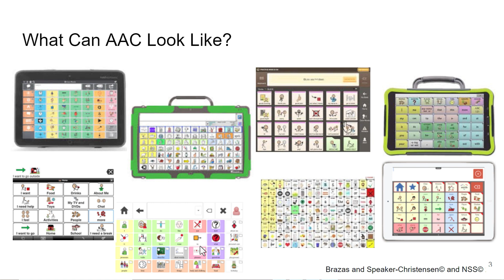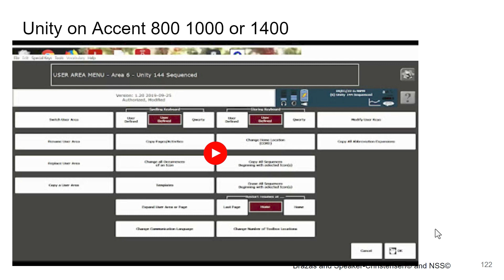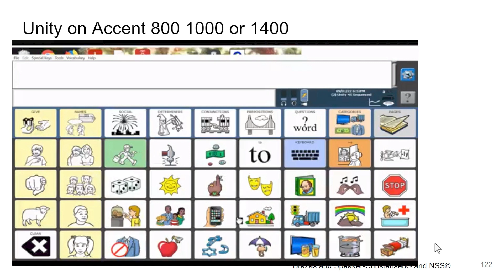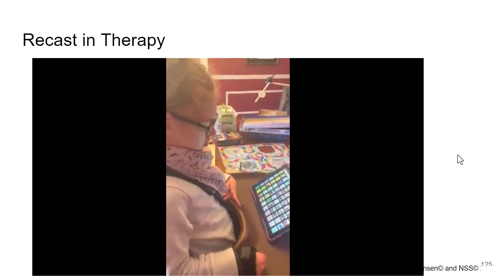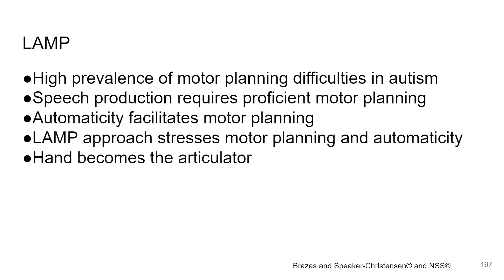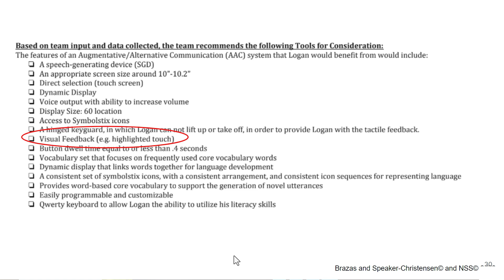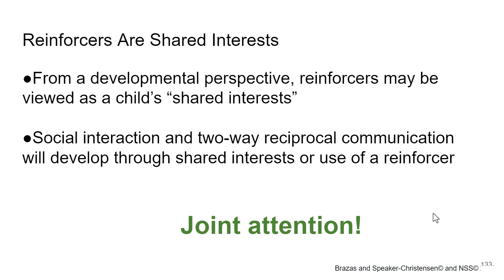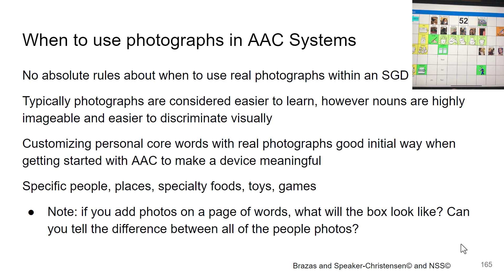e310 Preview: Competencies In Using AAC For Language Development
This comprehensive online training provides a step-by-step process to conduct dynamic and collaborative AAC assessment, select optimal AAC systems for your learners, effectively coach communication partners, observe video examples of AAC learners during evaluation and therapy, understand and use AAC prompt hierarchies, and expand vocabulary using AAC treatment principles. Downloadable bonus resources (PDFs) allow you to get started with assessment and therapy with your current caseload.
The treatment methods, strategies, and techniques presented in this course follow the most current research in Alternative and Augmentative Communication. Participants will explore a collection of tools available to use during the evaluation and funding process as well as throughout treatment. Participants will learn to formulate appropriate goals based on Light and McNaughton’s four communicative competencies (Light, J. C., & McNaughton, D. 2014).
Case studies will be presented to facilitate the AAC evaluation and assessment process and to aid in treatment planning and caregiver coaching. Also included are AAC data collection tools for use during your evaluation and intervention planning. Participants will learn about resources and support that are available no matter which stage they are currently within during their AAC evaluation and treatment journey.
Course is offered for 1.5 ASHA CEUs – 15 Contact Hours. Stop and re-start the course at any point. Learners retain access to course content after completion for ongoing reference and review.

Visit NorthernSpeech.com/9bf04/ to learn more.